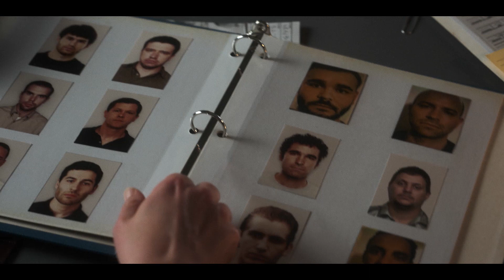Shining Girls Episode 1 clip - Suspect Identification with Elizabeth Moss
Shining Girls Episode 1 clip - Suspect Identification

Here's a sneak peek clip featuring Elisabeth Moss from the premiere episode of “Shining Girls,” debuting globally Friday, April 29 exclusively on Apple TV+.

Based on Lauren Beukes’ best-selling novel, “Shining Girls” follows Kirby Mazrachi (Moss) as a Chicago newspaper archivist whose journalistic ambitions were put on hold after enduring a traumatic assault. When Kirby learns that a recent murder mirrors her own case, she partners with seasoned, yet troubled reporter Dan Velazquez (played by Wagner Moura), to uncover her attacker’s identity. As they realize these cold cases are inextricably linked, their own personal traumas and Kirby’s blurred reality allow her assailant to remain one step ahead. In addition to Moss and Moura, the gripping drama stars Phillipa Soo with Amy Brenneman and Jamie Bell rounding out the ensemble cast.